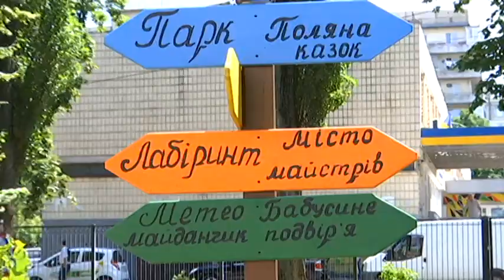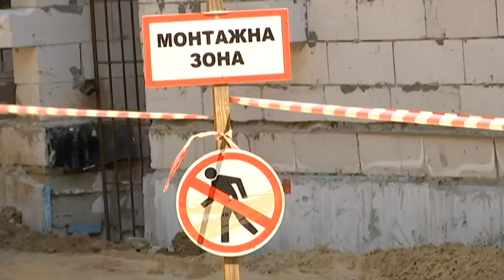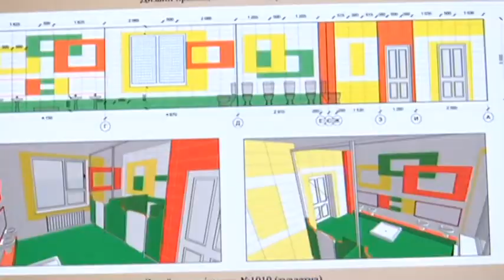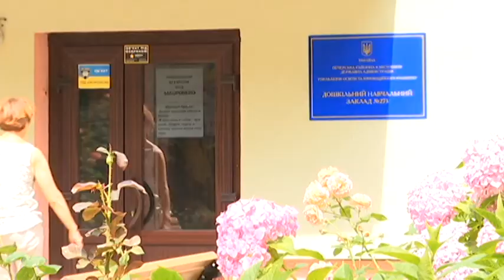На Святошині оновили два дитячих садочки : як вони змінилися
Дитсадки у Києві переповнені, а нових поки не будують. Але у Святошинському районі вирішили відновити два садочки. Колись їх забрали для держустанов, а тепер повернули для маленьких мешканців Борщагівки.